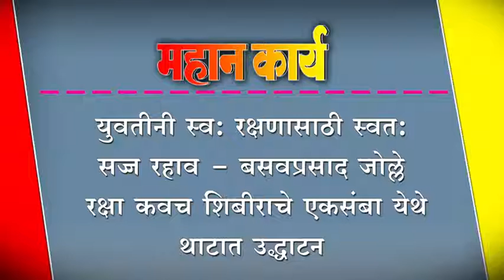युवतीनी स्व: रक्षणासाठी स्वत: सज्ज रहाव - बसवप्रसाद जोल्ले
युवतीनी स्व: रक्षणासाठी स्वत: सज्ज रहाव - बसवप्रसाद जोल्ले ; रक्षा कवच शिबीराचे एकसंबा येथे थाटात उद्धाटन